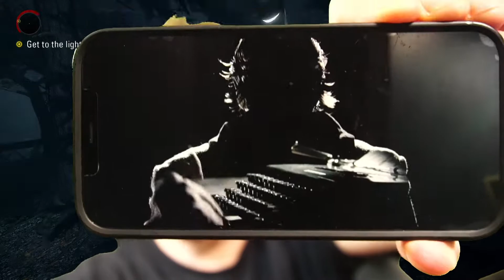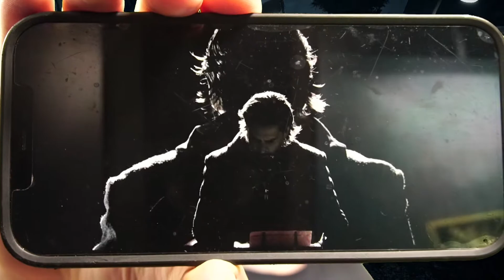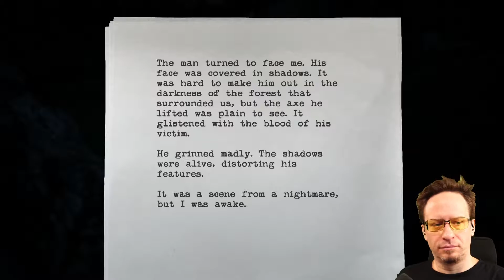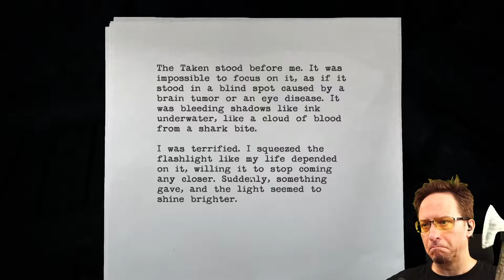Alan Wake Remastered - Episode 1/13 (Action/Horror, 2021)